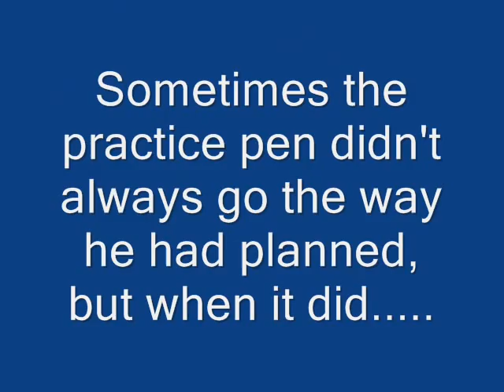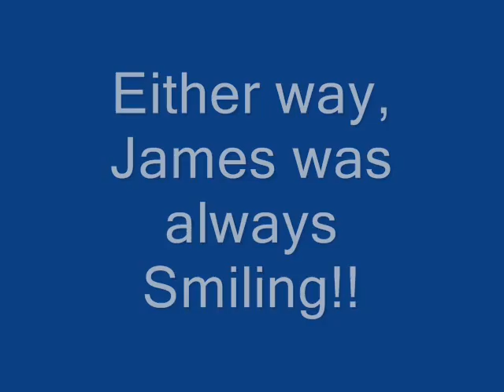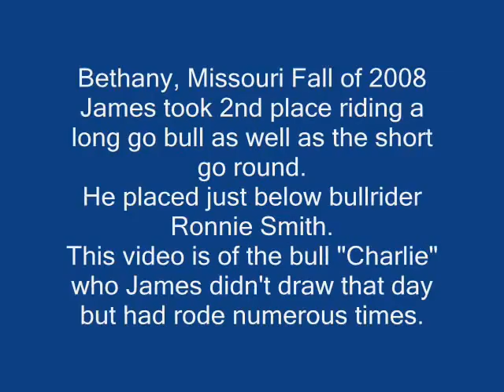James Graber 2008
Bullriding Practice at the J-T Ranch